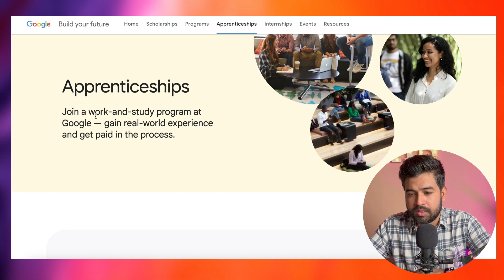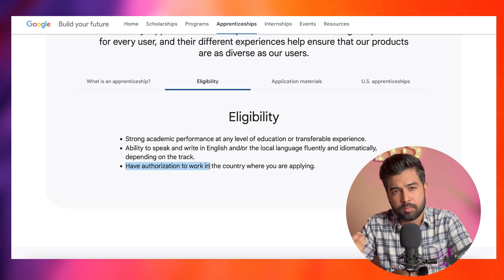Google Apprenticeship 2023 Free🔥 | Grab this Right Now | Stipend & Free Certifications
Google Apprenticeship 2023 Free🔥 | Grab this Right Now

Looking for a career in technology but don't know where to start? Look no further! Google's 2023 apprenticeship program is now open for applications and it's completely free!

In this apprenticeship program, you will have the opportunity to learn from some of the best minds in the industry while gaining practical experience on real projects. Not only will you receive on-the-job training, but you'll also have access to Google's cutting-edge technology and resources.

This program is designed for individuals who are passionate about technology and eager to learn. Whether you're a recent graduate or looking to make a career change, this apprenticeship program is the perfect opportunity to kick-start your career in technology.

So, what are you waiting for? Apply now and take the first step towards a successful career in technology. Don't miss out on this incredible opportunity, grab it right now!